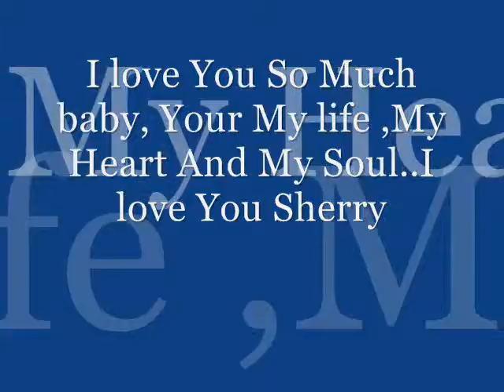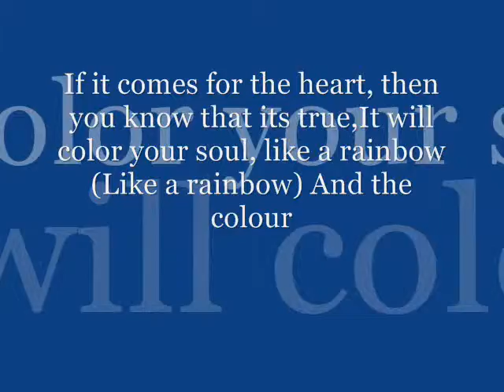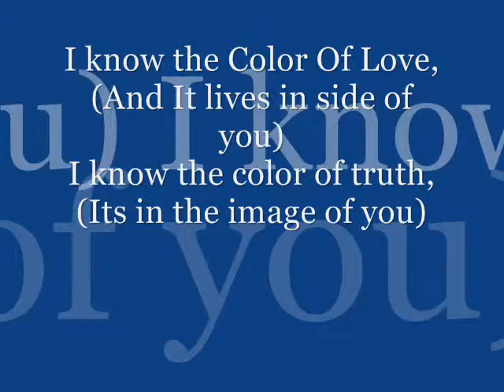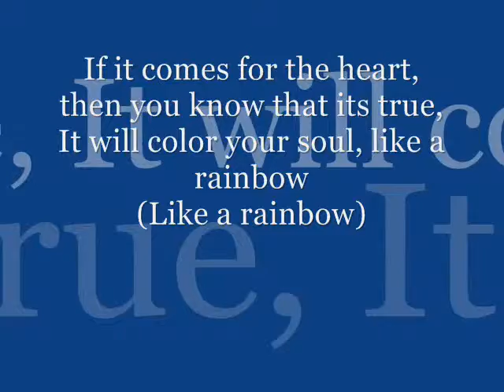Sherry My Wife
Sherry My Wife I love you so much baby, With all My heart, And I will always do for Forever baby..I love you Sherry